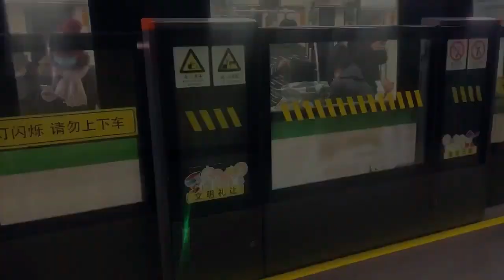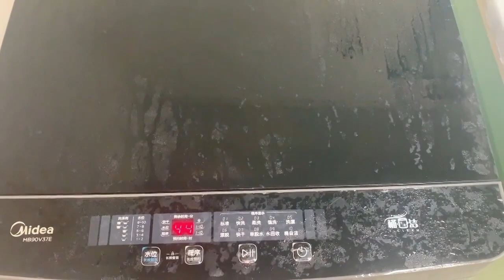Days In Life: Evening routine after 9-6 office work in winter season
Thank you for your watching as always  :) ✨
About me:
I have been learning English for over 10 years in China, but have very less opportunity to use it. So here this channel.
I sincerely welcome your advice, opinions about my content in the comments.
Hope you enjoy my videos, and I'm making efforts one by one ! :)